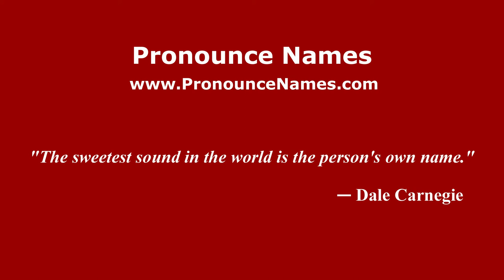How to Pronounce Xenophon Zolotas - PronounceNames.com